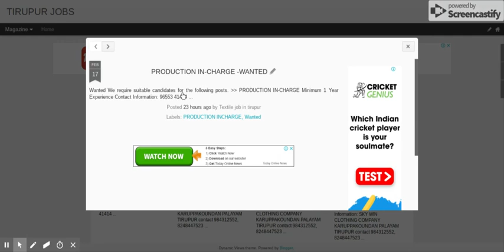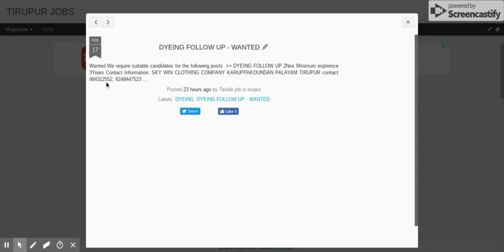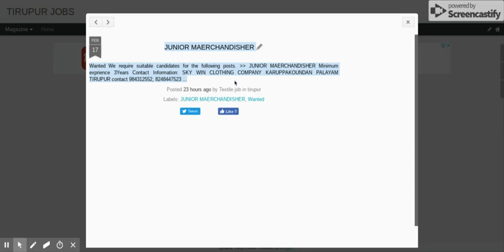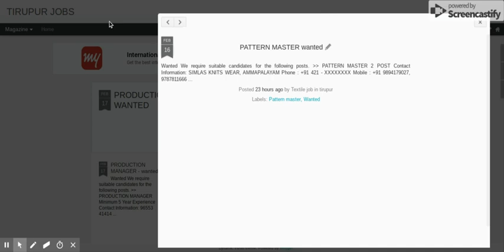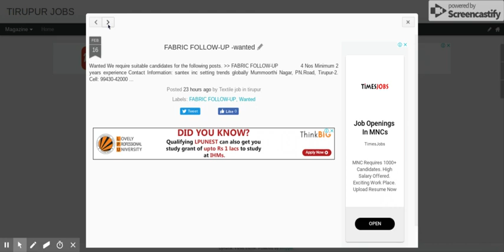Tirupur Garments Jobs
Tirupur jobs in tirupur, pattern master , driver, qa, quality controller

நம் தமிழ் மொழியில் ஒரு பெரிய வளமான தமிழ் சினிமா குழுவிற்கு அன்புடன் வரவேற்கிறேன்.

தமிழ் சினிமாவிற்கும் அதன் பார்வையாளர்களுக்கும் ஒரு நன்றி.

இந்திய சினிமாவில் சாதனைகள் பற்றித் தெரியாத சமீபத்திய தலைமுறைக்கு இது தெளிவுபடுத்துவதற்காக உருவாக்கப்பட்டிருக்கிறது.

அது மட்டும் அல்ல பல நகைச்சுவை, பாடல்கள்,டெக் தகவல் இதை ஏற்கனவே யூடுபே இருக்கும் பதிவுகளை தேடி கொடுக்கிறேன்

எங்களை பின் தொடரவும்